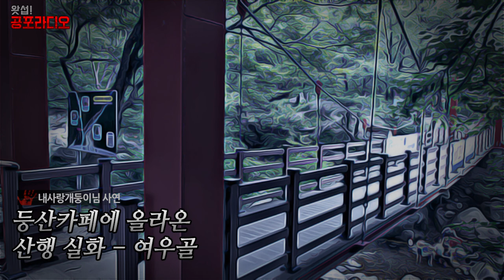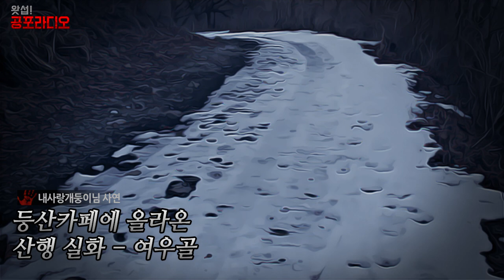[체험실화] 능동산 여우골 - 등산카페에 올라온 산행실화｜왓섭! 공포라디오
제보 : 내사랑개둥이님